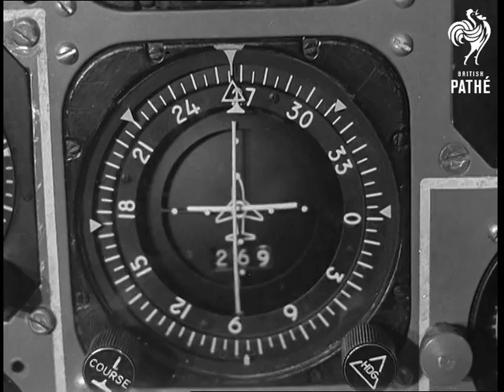Gander To London - BOAC Vc10 Automatic Landing (1968)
BOAC VC10 travelling from Gander, Newfoundland to London Airport, makes automatic landing (using automatic pilot).

Air to air shot passenger airliner in flight.  M/S interior of pilot's cabin.  M/S throttles moving on their own.  C/U ditto.  L/S the flight deck.  C/U control column moving.  C/U course deviation indicator.  C/U pilot with arms folded.  C/U radio altimeter needle falling.  L/S the flight deck as the plane approaches runway.  C/U as throttles are automatically closed.  C/U control column moving back. L/S the flight deck as the VC10 lands.  We see the plane touch down and pass the camera.

BOAC = British Overseas Airways Corporation.
 FILM ID:2061.06